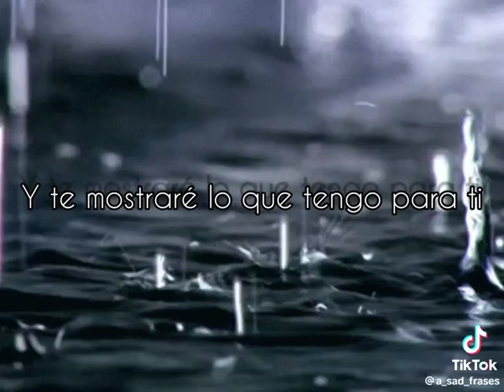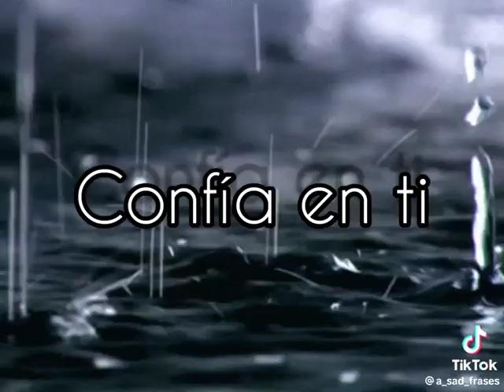1 de junio de 2023